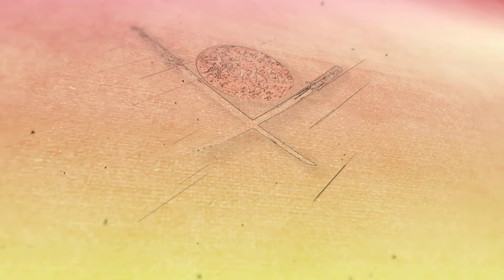MOCHITSUKI: o evento japonês em extinção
Semana passada (16 de dezembro de 2018) ocorreu o MOCHITSUKI 2018: o último evento japonês na colônia mais tradicional do RJ.

A colônia do Funchal, no interior do estado do Rio de Janeiro, foi de suma importância no processo migratório dos japoneses pro Brasil.

Tão importante, que no encontro fechado que teve da comunidade japonesa com o primeiro ministro japonês, Shinzo Abe em 2016 ele passou mais de meia hora agradecendo aos membros dessa colônia por todo o seu empenho em recepcionar os japoneses que vieram pra cá há mais de 100 anos atrás.

E nesse evento, o Mochitsuki, que é um evento que marca a virada do ano, além de ser uma confraternização da colônia, é também a hora de fazer, no modo mais tradicional que existe, o bolinho de arroz da prosperidade: o MOCHI.

Com muito esforço, suor e trabalho em equipe, os japoneses dão um banho de ensinamentos na gente, sobre como viver uma vida divertida, amistosa e sem mimimi (eles não reclamam nem do calor infernal que faz lá todo ano, prova da mais pura resiliência que eles tem e adaptabilidade)...

E você já fez mochi assim?

Ou pelo menos comeu um mochi ou experimentou a sopa de Ozooni (sopa com pedacinhos de mochi da prosperidade pro ano seguinte)?!

➜ Gravação: Marina Tsuge e Augusto Pestana
➜ Edição: Marina Tsuge
➜ Produção: Marina Tsuge
⚬ [00:00 - 02:14] / [17:50 - 18:35]  Ishikari Lore de Kevin MacLeod está licenciada sob uma licença Creative Commons Attribution
⚬ [02:30 - 05:32] Long X - Lost In Japan - background music for video, films, advertising (free royalty music)
⚬ [05:32 - 06:00] / [12:40 - 13:54]  Traditional Japanese Music [Royalty Free Ethnic Music Pack]
⚬ [06:00 - 12:37] Tea Ceremony + Hot Springs +  Sushi Restaurant
⚬ [12:57 - 16:15] Japanese Music (No Copyright)